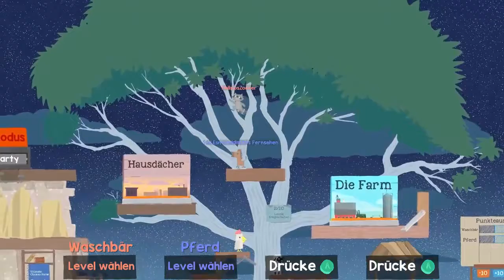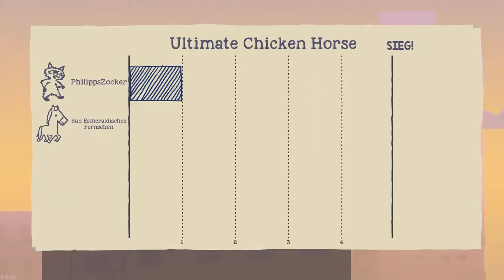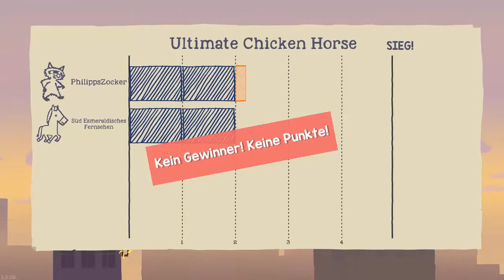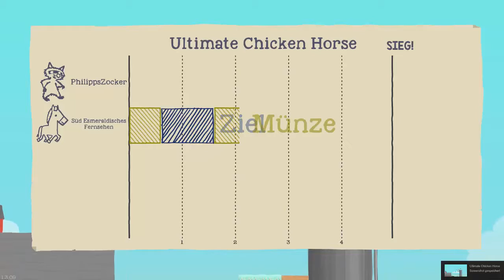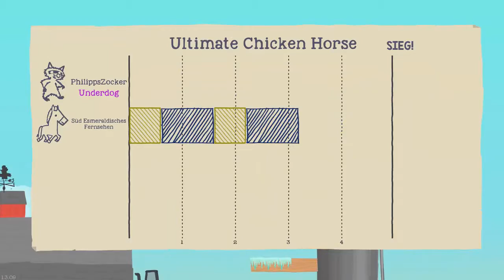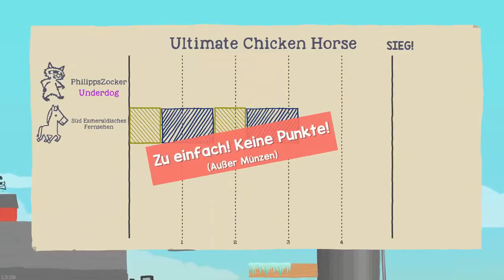BÖSE PFLANZEN & GEFUCHSTE TELEPORTER ➤ Ultimate Chicken Horse №001 - [LPT] [1080p FullHD]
✼ Folgeninfo ✼
Action mit Philipp & mir.

Nächste Titel:
# 2 - Philipp schlägt zurück
# n.A.
# n.A.

✎ Netzwerk CraftYourLife:
✼ Offizielle Homepage

✼ Texturen von Minecraft 1.8.x [via Dropbox]